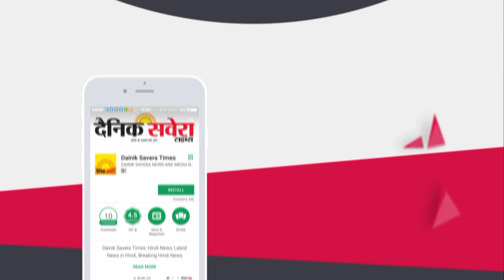Sultanpur Lodhi में SGPC की अहम बैठक, Bibi Jagir Kaur भी रहे मौजूद